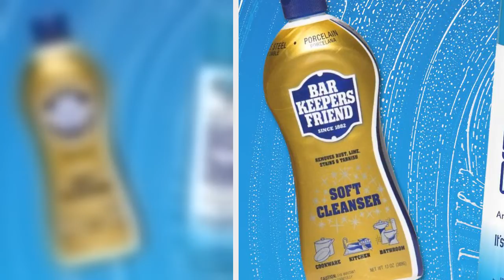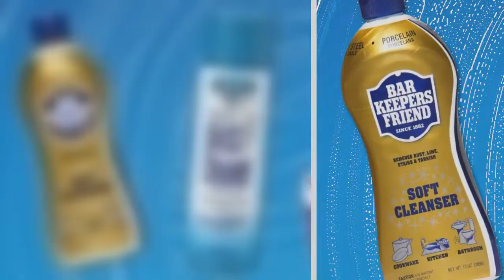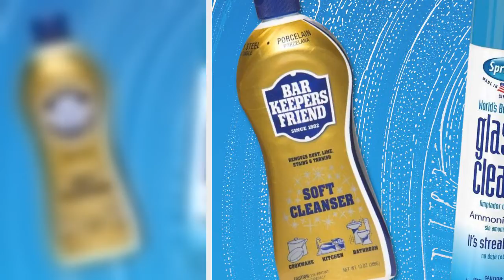Cleaning Experts Keep These 5 Products In Their Homes At All Times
Before you start preparing for spring cleaning or just a regular tidying session, you need to get your essential cleaning supplies in order. Do you have enough sponges and brushes to clean every crevice of your home? Are your shower cleaning needs taken care of? If you have a fluffy friend running around, you’re also going to want some heavy duty pet hair-cleaning tools at your disposal.
But while all of the rooms in your house may need some extra TLC, there are five must-have cleaning product